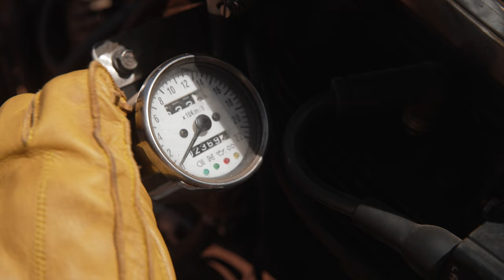FIVE Gloves CUSTOM Bobbers 2022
FIVE GLOVES 2022 Collection - Custom Bobbers